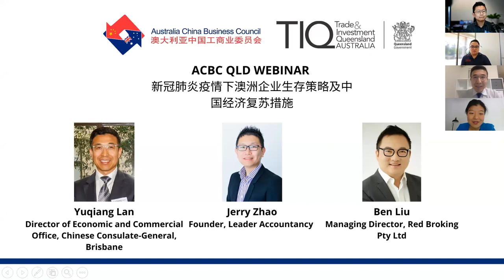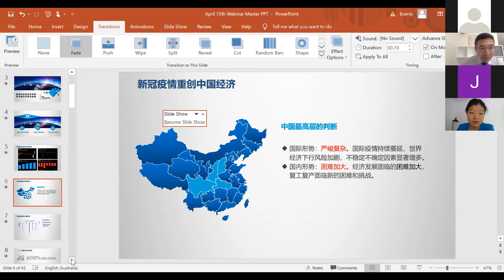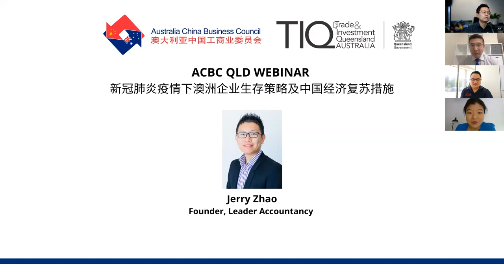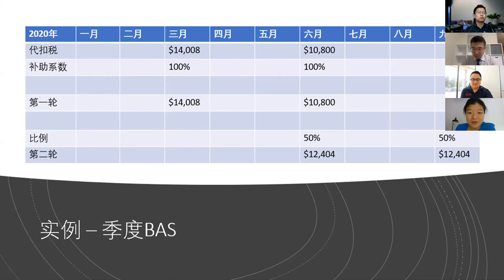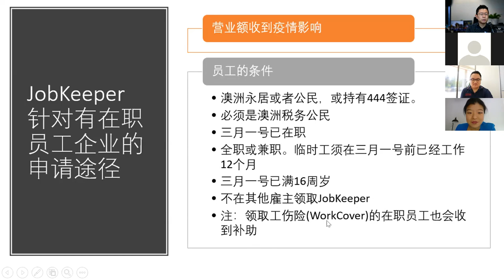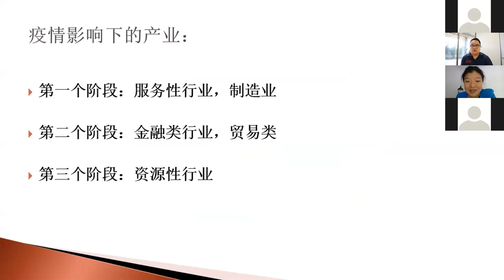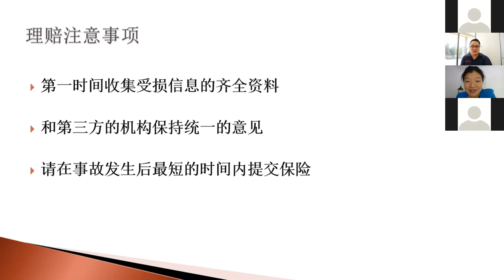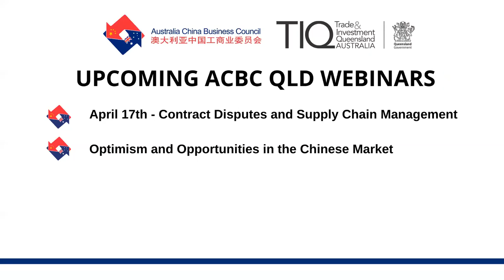ACBC QLD - 新冠肺炎疫情下澳洲企业生存策略及中国经济复苏措施